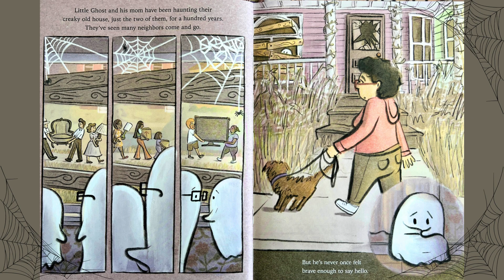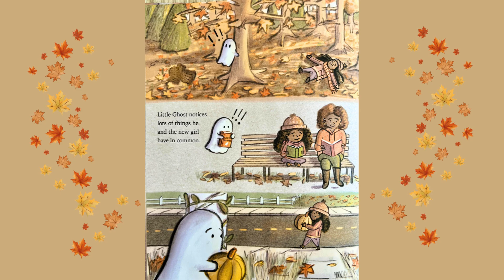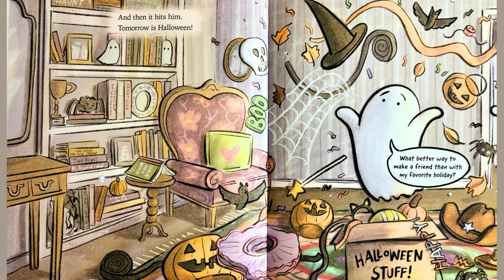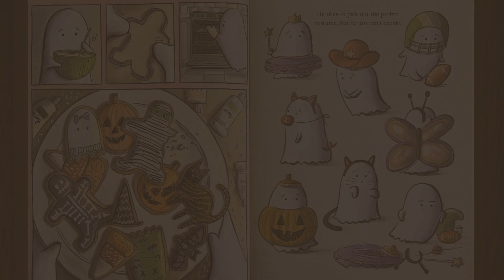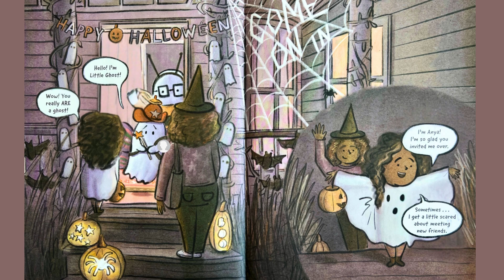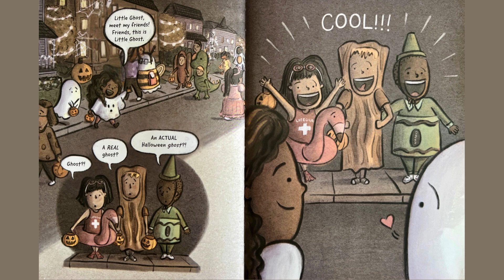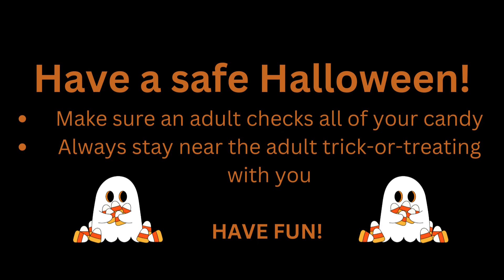Little Ghost Makes a Friend 👻✨ | Adorable, Heart-felt, Playful SEL Halloween Short Story for Kids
Can being yourself be the best costume of all? 👻 In Little Ghost Makes a Friend by Maggie Willis, a shy ghost wants to make a new friend… but first, he has to find the courage to be seen for who he really is—his spooky, sparkly self!

This heartwarming Halloween read aloud is perfect for preschool through 2nd grade and gently explores themes of friendship, confidence, and self-acceptance.This is a Halloween tale that sends the special message that everyone is different and you can be liked just the way you are.
Author: Maggie Edkins Willis
Publisher: Simon and Schuster/Paula Wiseman Books
Nothing replacing holding the real book in your hands. Support the author by ordering it for your classroom or home library today
✨ BONUS: Includes a hands-on science activity exploring light and reflection—just like Little Ghost’s sparkly glow! A perfect blend of seasonal fun, SEL, and STEM learning.

✅ Great for:
Halloween storytime
Social-emotional lessons on friendship and courage
Science exploration (light, reflection, sparkle!)
PreK–1st grade classrooms or homeschool enrichment

💬 Deeper Dive Questions (Adult-Guided SEL Discussion Prompts)
Use these open-ended prompts to encourage emotional reflection and character connection:
Why do you think Little Ghost was nervous to make a new friend?
Have you ever felt shy or scared to meet someone new? What helped you feel brave?
Why did Little Ghost think he needed a costume? What changed his mind?
What do you think makes someone a good friend?
How did the girl respond when she saw Little Ghost’s true self? How did that make him feel?
What makes you special? How can we show others who we really are?

🔬 STEM Science Activity: “Shine Like a Ghost – Exploring Light & Reflection”
📌 Lesson Title:
“Sparkle Science: What Makes Little Ghost Shine?”

🎯 Purpose (Learning Objective):
Children will explore how light reflects off different surfaces to create sparkle and shine—connecting to the story’s theme of being “sparkly” and seen. They’ll investigate which materials reflect the most light and why.

📎 Materials Needed:
Flashlight or lamp
Variety of objects/materials to test for reflection:
Aluminum foil
Wax paper
White paper
Black paper
Sequins or glitter paper
Fabric swatches
Plastic wrap
CD/DVD or mirror
Reflection chart or worksheet (optional)

Little Ghost drawing or cutout (optional for role-play)
🧭 Step-by-Step Instructions
🗣️ 1. Hook – Adult Scripting:
“Little Ghost wanted to make a friend by dressing up. But in the end, what made him special was how he sparkled when he was just himself! Let’s find out how sparkle happens using light and reflection!”

🔦 2. Predict:
Hold up a few test materials and ask:
“Which one do you think will sparkle the most?”
“Why do you think some things reflect light better than others?”

🧪 3. Test the Materials:
One at a time, shine a flashlight on each surface. Let children observe:
Does it reflect brightly?
Is it dull or dark?
Does it sparkle or glow?
Chart results as: ✨ (very reflective), 👍 (some reflection), or 👎 (no reflection).

🎨 4. Optional Extension – Design a Sparkly Costume:
Using the most reflective materials, let kids design a paper “costume” or accessory for Little Ghost.
Ask: “What material made your costume shine?”

🎯 5. Wrap-Up Scripting:
“Little Ghost didn’t need to hide—he just needed to shine in his own way. Just like light bounces off glitter and foil, our kindness and uniqueness can shine too!”

Mrs. C.:
Hello my viewers...want to know a little about me? Committed to fostering early literacy, I believe in the transformative power of stories I recognize that reading and listening to stories not only entertains but also develops essential pre-reading and emergent reading skills in children. Additionally, stories glean important lessons that can help a child’s social and emotional development. am also an author of the book, “Ants in the Pants Dance.”